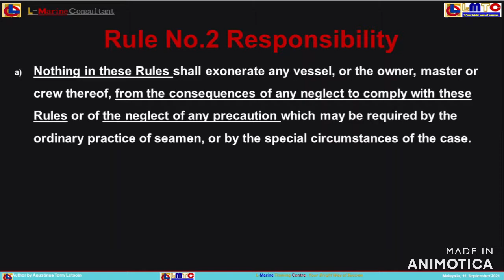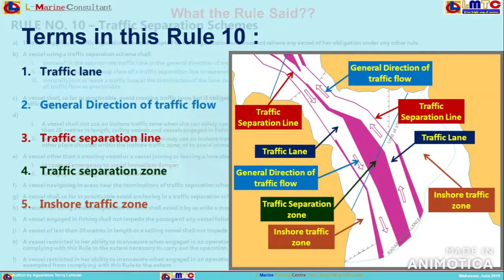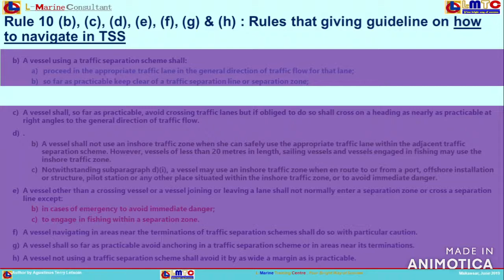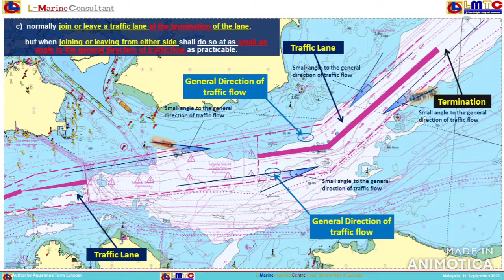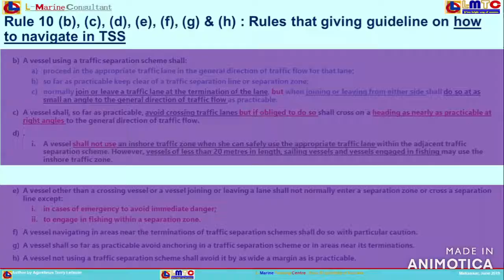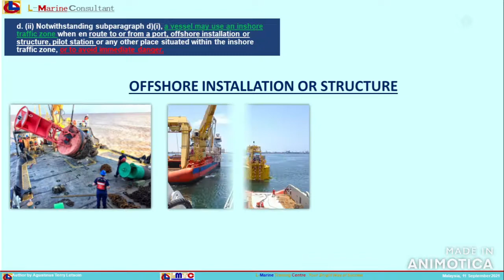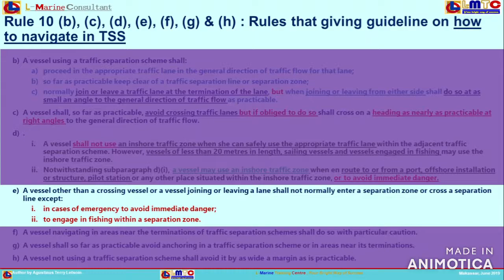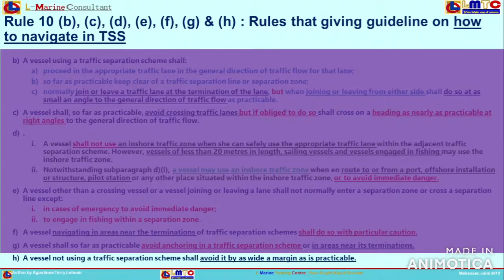Understanding Basic Concept of ROR - How to navigate in Traffic Separation Schemes (TSS)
RULE NO. 10 – Traffic Separation Schemes,  divided into 4 groups:
GROUP NO.1 Rule 10 (a) is about application of the Rule 10   Only to TSS adopted by Organization (IMO)
GROUP NO. 2 Rule 10 (b), (c), (d), (e), (f), (g) & (h) : are rules that giving guideline on how to navigate in TSS
GROUP NO. 3 Rule 10 (i) & (j) are rules that giving obligation to not to impeding the safe passage
GROUP NO. 4 Rule 10 (k) & (l) are rules that giving exemption to comply with Rule 10

This video will contents only those rules in Rule No.10 that giving guideline on how to navigate in TSS.

Too all viewers,

Thanks for visiting my channel and watching the videos. Hope can help others to understand better on Collision Regulation.

I am looking forward to get more feed back or query or anything regarding ROR cases, specially to answer the ORAL questions to create another video with explanation and illustration in the future. Hope can assist to clear the query.

Appreciate on your support,

Cheers,
L-MARINE SERVICES